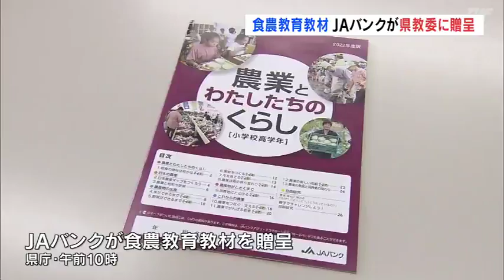ＪＡバンクが食農教育の教材贈呈（福島県）